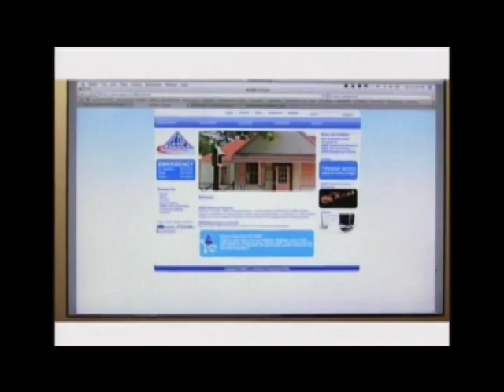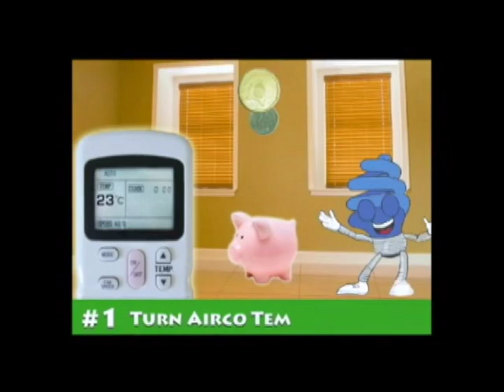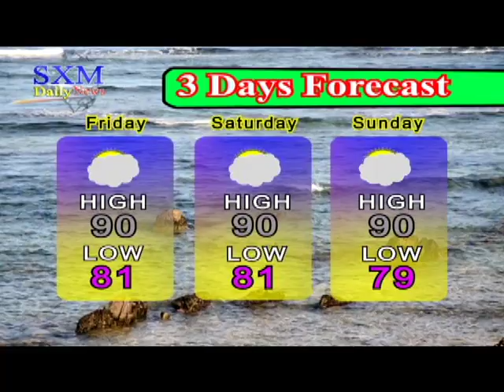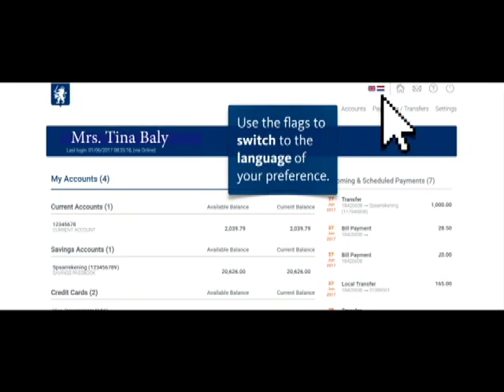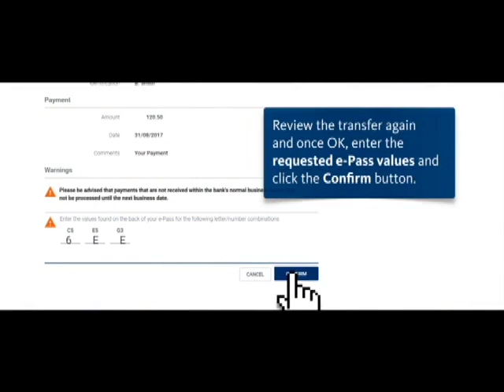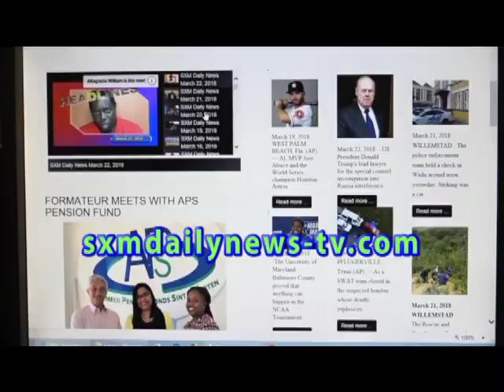SXM Daily News July 27, 2018